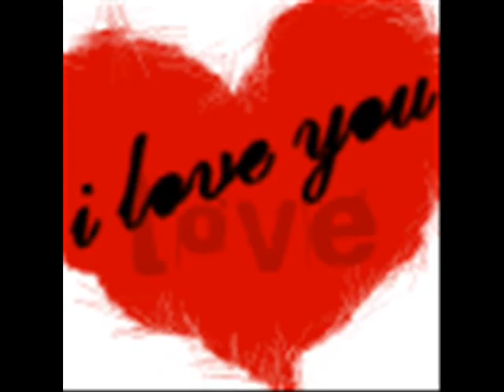tot ce a mai ramas din noi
...o amintire care va ramane mereu in sufletul meu... a fost si s-a terminat ca un vis... vei ramane mereu in gandul meu la bine si la greu iar tot ceea ce am facut impreuna ne va lega mereu.